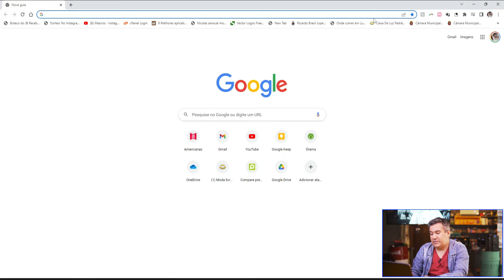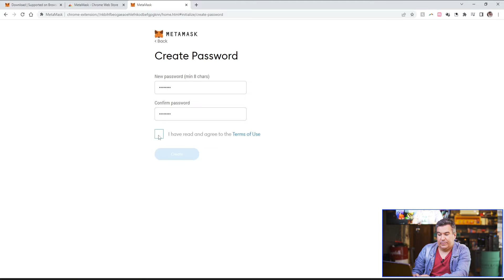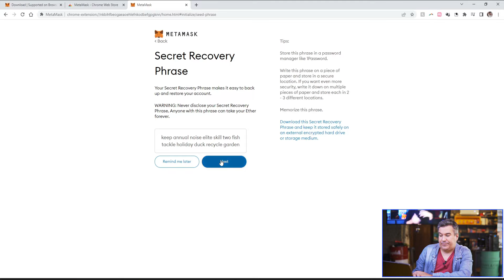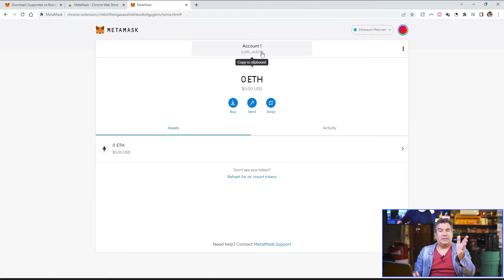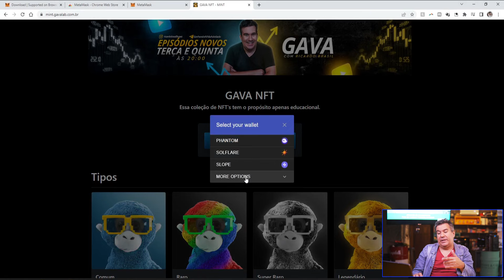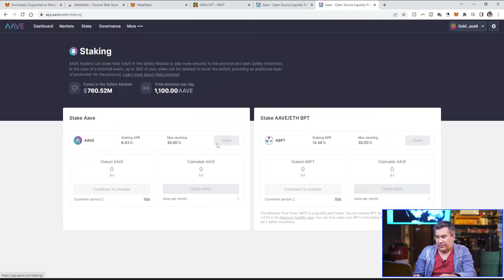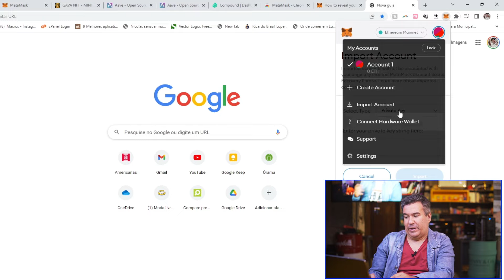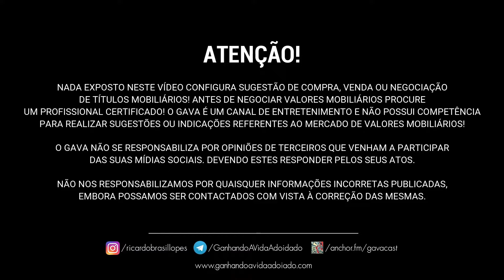Como Usar a MetaMask?! Aprenda a Instalar E A Proteger As Suas Criptos e NFT's! | Crypto!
00:00 Introdução, como usar a Metamask?

03:04 Instalando a Metamesk

11:15 Cuidados ao utilizar!

15:00 Concluindo.

Utilizar e metamask é mais fácil do que você imagina, pode ter certeza disso!

Nesse vídeo eu te explico como você pode usar esse mecanismo de carteira inteligente, a famosa smart wallet.

Fica até o final por que o vídeo está muito bom!

Pregão encerrado!